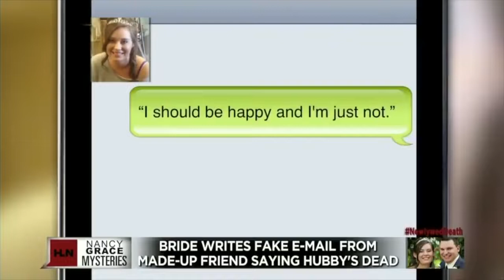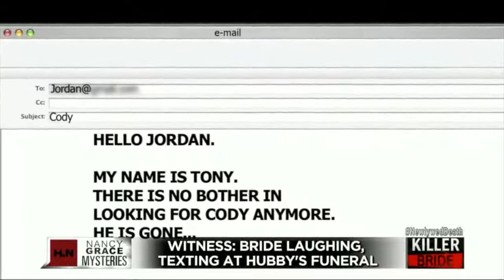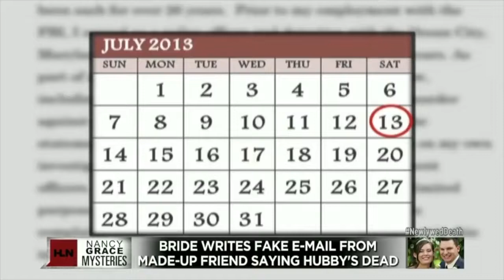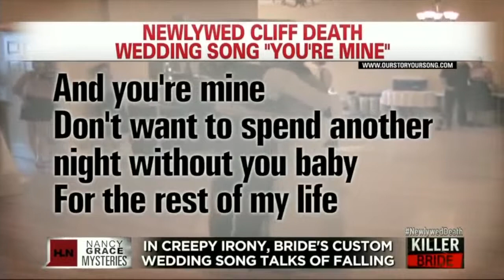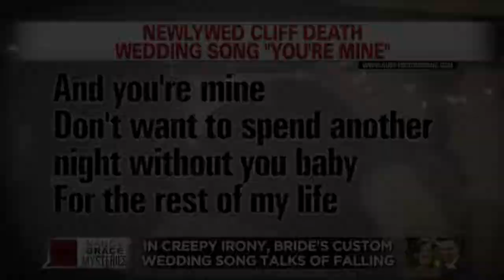The Groom Of 8 Days Who Was Pushed Off A Cliff (True Crime Documentary)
Documentary By : Nancy Grace Mysteries

After marrying she realized she was not in love with her husband.

On 7 July 2013, the newlywed couple of 8 days, went for a hike to the Glacier National Park in Montana to clear their mind after a tumultuous marriage. During the trek, Jordan Linn Graham and Cody Lee Johnson had an exchange of intense dialogue.

According to Graham, Johnson held Graham by her arm. One thing led to another, and Graham pushed Johnson into the 200 feet abyss in the famous spot “The Loop” in Glacier National Park.

But was Graham telling the whole truth?

bizarre mystery,
crime documentary,
crime documentaries,
crime investigation,
crime mystery,
crime mysteries,
crime story,
crime stories,
documentary,
documentaries,
full documentary,
full documentaries,
investigative crime,
investigative documentary,
investigative documentaries,
investigative murder,
investigative mystery,
investigative mysteries,
investigative story,
investigative stories,
investigation,
investigation documentary,
investigation documentaries,
investigation mystery,
investigation mysteries,
investigation story,
investigation stories,
killer,
killer documentary,
killer documentaries,
killer investigation,
killer mystery,
killer mysteries,
killer story,
killer stories,
murder,
murder documentary,
murder documentaries,
murder mystery,
murder mysteries,
murder story,
murder stories,
real crime,
real crime documentary,
real crime documentaries,
real crime investigation,
real crime killer,
real crime murder,
real crime murderers,
real crime mystery,
real crime mysteries,
true crime,
true crime investigation,
true crime killer,
true crime murder,
true crime murderers,
true crime mystery,